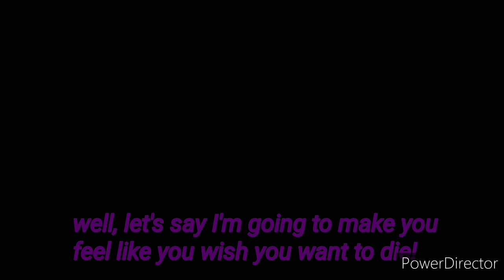Searching into the atlas: Memory REVEAL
"If you hear her name,
She knows your name.

If you spoke her name,and talk about her,
She can hear you.

If you see her,
She knows your there no matter what

If you have a golden heart,
She will spare you

If you have a evil heart
Well... It's nice knowing you."

-Dr.Victorians
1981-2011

SEARCHING INTO THE ATLAS IS MIXING THIS SUMMER!

Special thx for mysticalz for the Memory art.